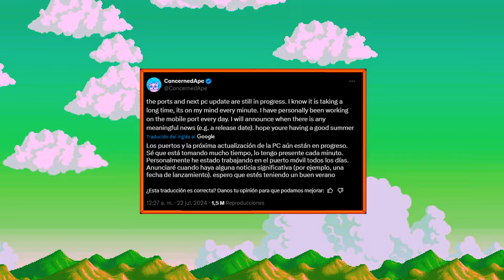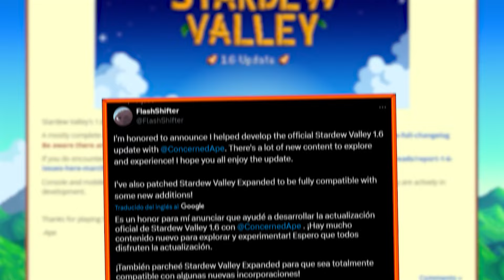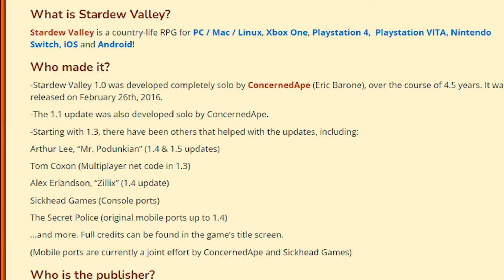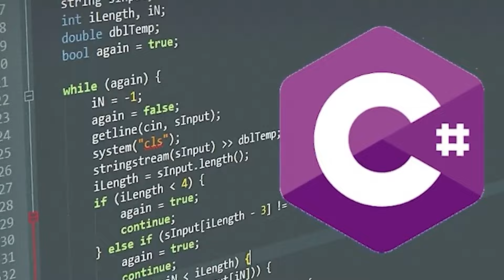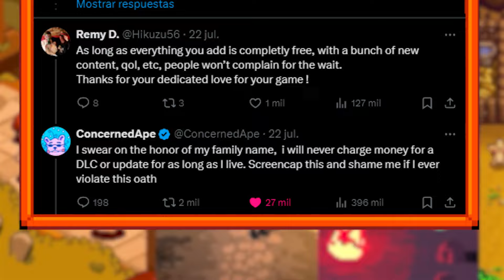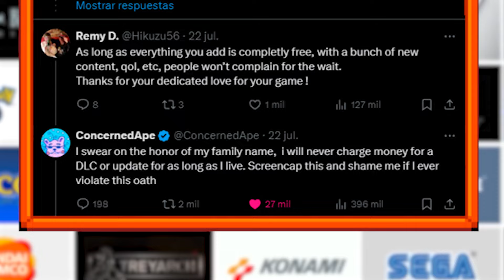¿POR QUÉ NO HA SALIDO STARDEW VALLEY 1.6 PARA MOVIL Y CONSOLAS? | Stardew Valley en Español ✅